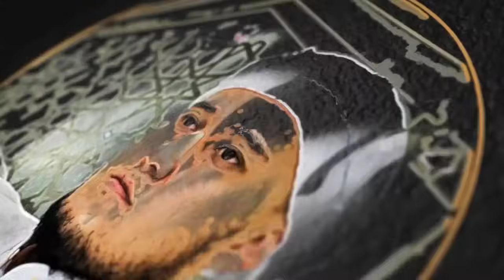Кучли ва ақлли бўлишни хохлайсизми? ~Абдуллох Домла~Abdulloh Domla